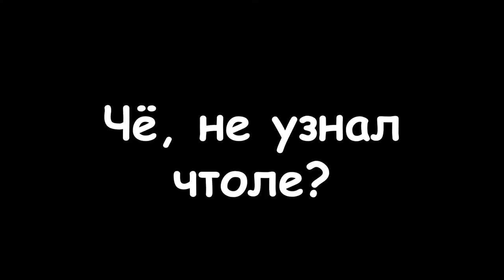Отрывок из обзора Rule Of Rose от Сашки Кропа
УНИКАЛЬНОЕ ВИДЕО из альтернативной вселенной где ваилд и кроп поменялись местами